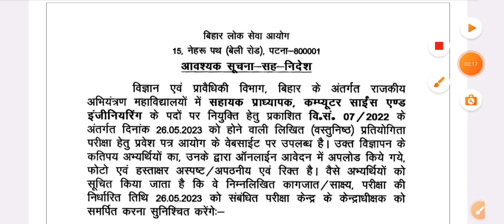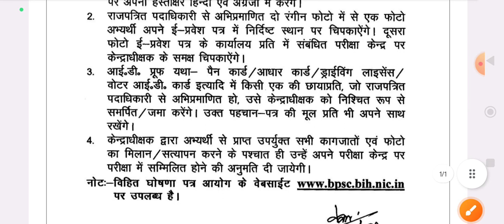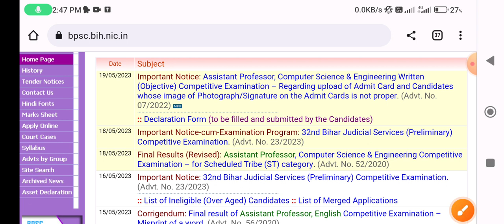BPSC latest official notice out || bpsc new update with new decleration form